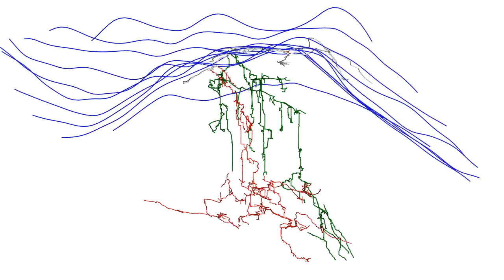System Migovec - 2012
Vrtnarija is red, 1990s sysmig is green, Digital Elevation Model is blue, surface survey is white. Rendered (raytraced, antialias=2) with Pymol using a slightly modified version of Thomas Holder's Pymol module for Survex file import.